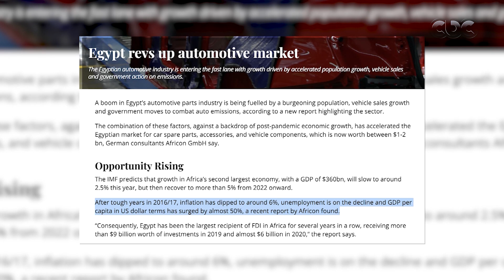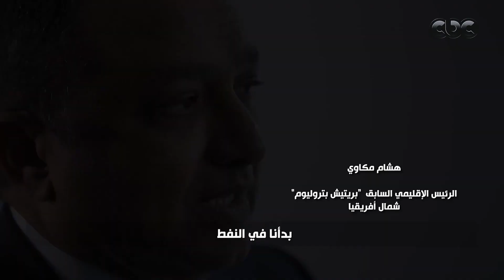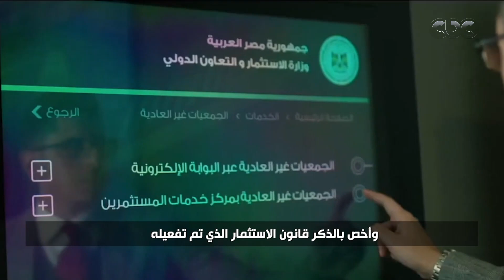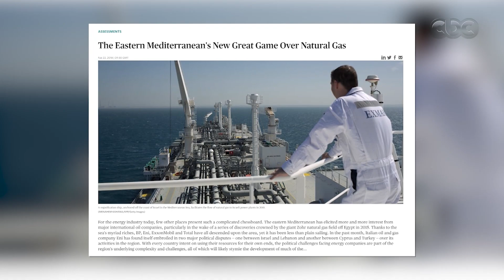شهادات دولية وعالمية للثناء على النهضة الاقتصادية المصرية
من مصر |